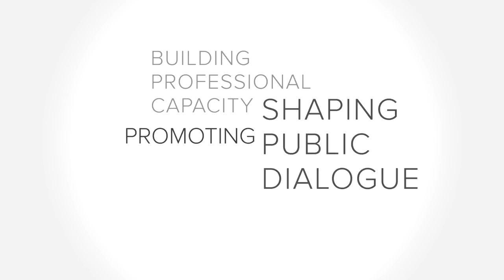Highlights: Leading from the West: Roy Choi and Tara Roth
Highlights from the USC Bedrosian Center conversation with Roy Choi and Tara Roth.

A conversation with Roy Choi and Tara Roth, moderated by Raphael Bostic

Social media shakes up philanthropy, bringing exposure to underserved, hard to reach communities. How can building community online translate to real life community engagement?

Join us for an evening of conversation with Tara Roth and Roy Choi. Each has a unique approach to reaching out and making a difference – we ask: How can social media help build real world community changes?

As Californians, Roth and Choi are truly leading from the west.

Tara Roth, president of the Goldhirsh Foundation and founding COO of GOOD Magazine, takes "that's not good enough" and uses financial, social, and human capital to make emerging innovations thrive. Goldhirsh supports social innovation and is behind many philanthropic initiatives. Among them is the My LA2050 Grants Challenge which challenged Angelinos to collectively guide $1 million to build the Los Angeles future of their dreams. Top projects were selected, grants were dispersed and metrics put in place to measure results. Roth is all about bringing innovation and social change to the forefront. “I believe LA is this incredibly diverse, culturally rich region that embodies America on fast-forward,” Roth says. “The rest of the world resides in Los Angeles.”

Roy Choi, a Korean American chef with a strong resume, gained great prominence as the creator of the gourmet Korean taco truck, Kogi. He has taken his expansive restaurant career and built a strong identity to create good engagement with the Los Angeles community and beyond through his restaurants Chego, LocoL, A-Frame, as well as his book, L.A. Son: My Life, My City, My Food. His presence in the South Los Angeles food desert is bringing local youths into the kitchen and behind the counter to develop skills that will prepare them for a more promising future and away from at-risk living. Choi leads by example all while learning from his successes and failures. He built his food truck empire through the use of Twitter.

Our moderator, Raphael Bostic, is the Judith and John Bedrosian Chair on Governance and the Public Enterprise. His work spans many fields including home ownership, housing finance, neighborhood change, and the role of institutions in shaping policy effectiveness. Emphasis has been on how the private, public, and non-profit sectors interact to influence household access to economic and social amenities. Congratulations to Raphael on his recent appointment as president of the Federal Reserve Bank - Atlanta!

The Leading from the West speaker series is a platform that offers insight into effective governance through conversations with major western leaders of our time from the local, state and federal levels. The western states have long been at the leading edge of social, economic, and political developments that the rest of the United States subsequently faces and grapples with. From air pollution in the 1970s to immigration policy today, the west has been at the center of some of America’s most significant policy issues and has provided leadership in crafting solutions. We are able to identify steps necessary to help the public sector work better and create opportunities for best practices and cutting-edge thinking to be more broadly known and used.